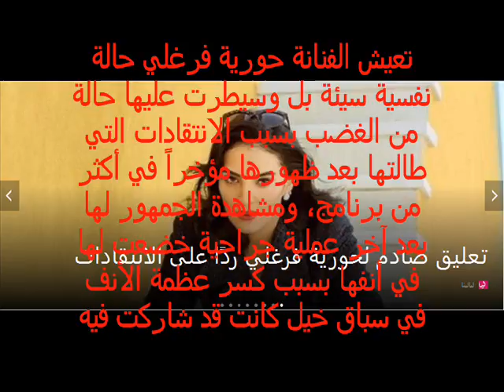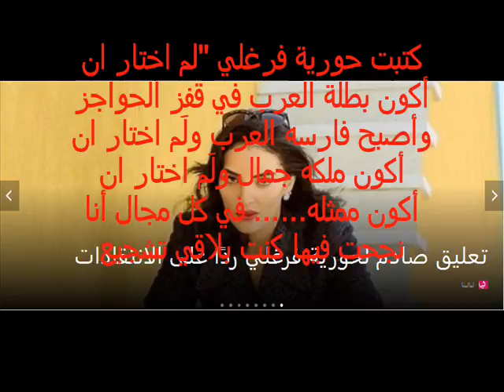مصر فن /تعليق صادم لحورية فرغلي بعد وصف البعض لها بلفظ غير متوقع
تعليق صادم لحورية فرغلي بعد وصف البعض لها بلفظ غير متوقع